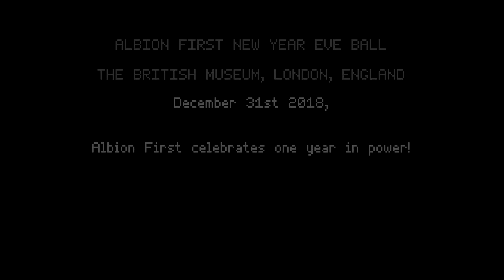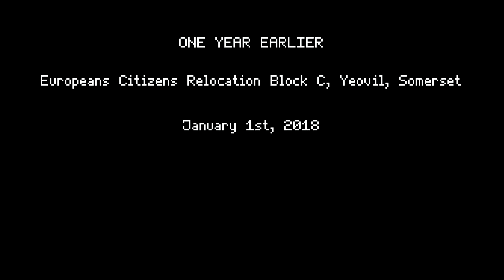Not Tonight (Nintendo Switch) Gameplay - First 25 Minutes @ EGX 2019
First 25 minutes of Not Tonight: Take Back Control Edition running on Nintendo Switch (Docked). Gameplay footage was captured from an early build showcased at EGX London 2019.

Taking place in a dystopian Britain, Not Tonight is a dark political comedy where the extreme far-right have gain power. Offering an interesting mix of management and RPG elements, Take Control puts players in the role of a Citizen of European heritage fighting to survive.